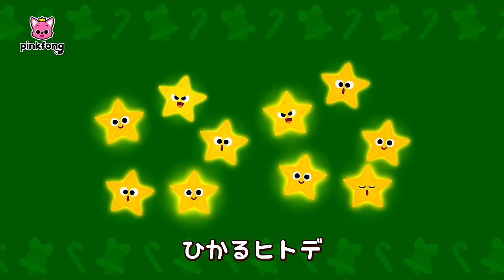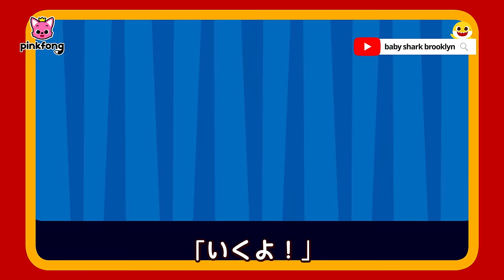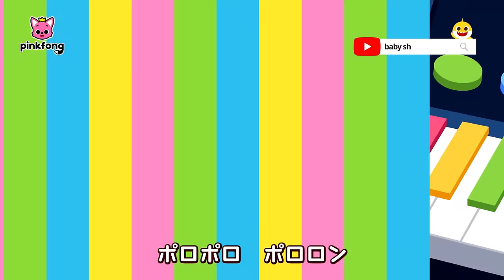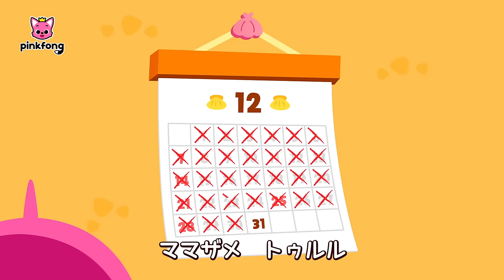【BESTクリスマス曲まとめ🎶】サンタさんがきたよ！ | クリスマスソングメドレー🎄 | 赤い鼻をつけてプレゼント🎁を届けに行こう! | 子どもの歌 | ピンキッツとベイビーシャーク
00:00:09 ジングルベル
00:01:52 ハッピー　クリスマス
00:03:43 サンタの　おひげは　どこ？
00:05:00 あかい　はなの　サメのかぞく
00:06:56 ひいらぎ　かざろう
00:08:37 クリスマスサメのかぞく
00:09:57 S-A-N-T-A
00:11:13 サメのかぞくと　クリスマス
00:12:48 あかい　はなの　サメのかぞく
00:14:45 ゆびあそびサメかぞく
00:16:14 カンタータ サメのかぞく
00:18:02 しあわせな ちびザメ
00:19:03 クリスマスイブのよる
00:22:58 けちんぼ　スクルージじいさん
00:27:59 カンタータ サメのかぞく
00:29:45 えんとつの　サンタさん
00:30:59 サンタクロースへ
00:32:20 サメかぞくと　クリスマス　かくれんぼ
00:43:31 ちびザメと　ゆきだるまの　クリスマス
00:46:02 なにを　してるの？　クリスマス
00:48:11 ハッピー　ハッピー　クリスマス
00:50:27 クリスマスの　パトカー
00:51:47 ちびザメとジンジャーブレッドマン
00:53:22 ちびザメと　サンタさんに　プレゼント
00:56:44 まいにち　クリスマス
01:00:53 くるみわりにんぎょう
01:05:23 サメかぞくのにじいろクリスマス
01:08:30 サメかぞくのジングルベル
01:11:31 ちびザメと　クリスマス　プレゼント
01:15:19 クリスマスＡＢＣ
01:17:15 まなつのクリスマス
01:18:47 まいにちクリスマス
01:19:51 サメのかぞく　クリスマスの　おてつだい
01:22:58 いないいないばあ　クリスマス　ちびザメの　おもり
01:28:28 くつやとようせい
01:33:07 クリスマスプレゼント
01:37:18 いないいないばあ　クリスマス　プレゼント
01:40:30 メリー　ティラノサウルス
01:41:33 サンタバンド
01:42:52 クリスマスのこびと
01:43:53 メリーツイストマス
01:45:09 ちびザメと　ハッピーウィンター
01:48:13 サメのかぞくの　あたらしい　いちねん
01:50:15 みんなのてぶくろ
01:54:11 クリスマス サメのかぞく
01:55:21 ちびザメの クリスマス
01:56:43 ハッピークリスマス
01:58:31 クリスマス サメのかぞく
01:59:51 サンタさん
02:00:59 クリスマスツリー

‘ジングルベル ‘ 歌詞
「みんな　げんきかい？
サンタクロースだよ」
「クリスマス　プレゼントを
とどけに　いく　ところなんだ」
「でも、トナカイの　ルドルフくんの
すがたが　みえないね？」
「おーい、どこだい！
ルドルフ！ルドルフ！」

ゆきみちを　そりに　のって
すべる　きぶん　さわやかだな
ベルを　ならし
リズムを　あわせ
たのしく　こえを　あげ
うたを　う たおう
ジングルベル　ジングルベル
ジングル・オール・ザ・ウェイ
そリを　はしらせ
ベルを　ならそう
たのしく　うたって
さあ　すべろう

「ルドルフ！
ここに　いたのかい？」
「こどもたちが　まってるよ！
さあ、いこう！」

ベルを　ならし
リズムを　あわせ
うたを　うたおう
そリを　はしらせ
ベルを　ならそう
さあ　すべろう

「サンタさん！はやく　きてね！」